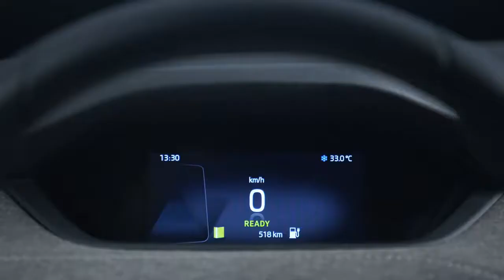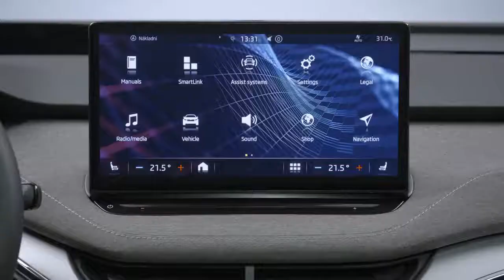Прем'єра SKODA ENYAQ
SKODA ENYAQ